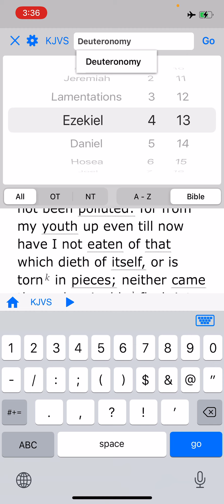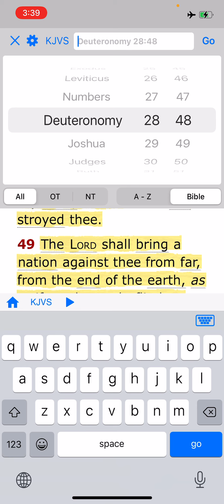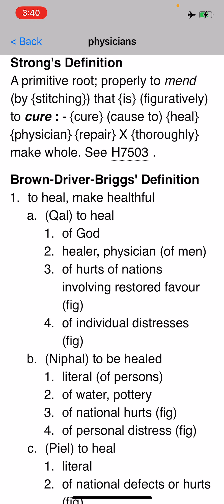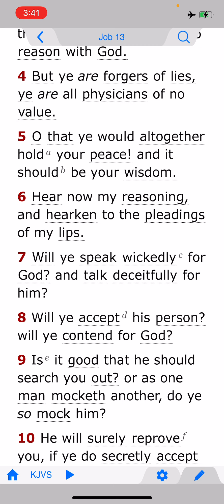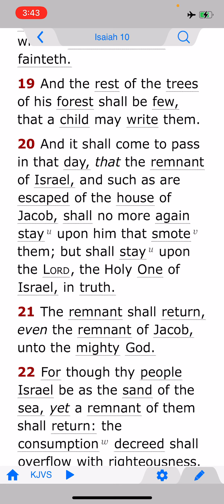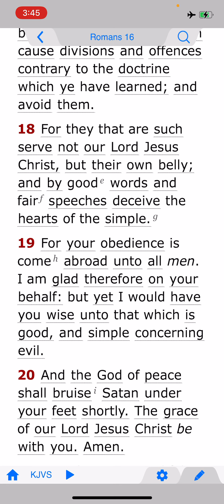Why Trust The Devil?